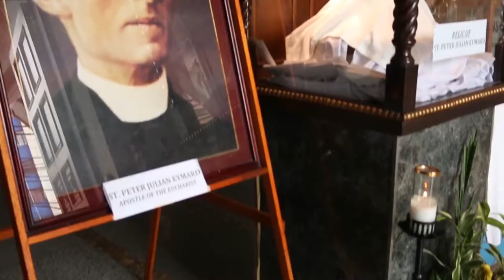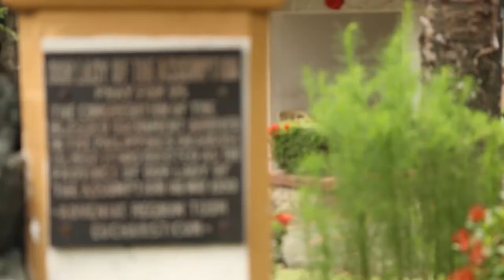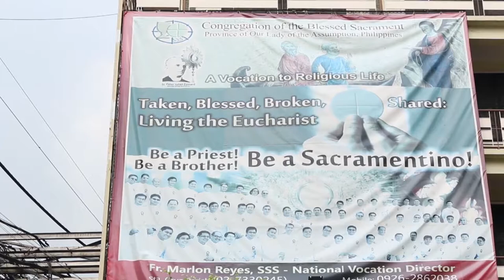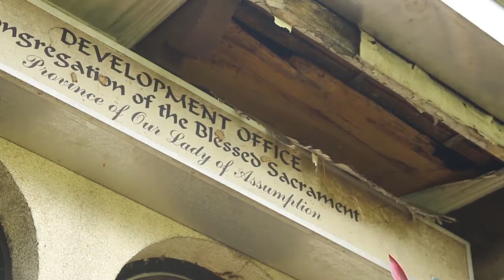Congregation of the Blessed Sacrament Promotional Video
A promotional video of the Congregation of the Blessed Sacrament.

Client: Congregation of the Blessed Sacrament
Location: Quezon City
Video by: The MadStone Project